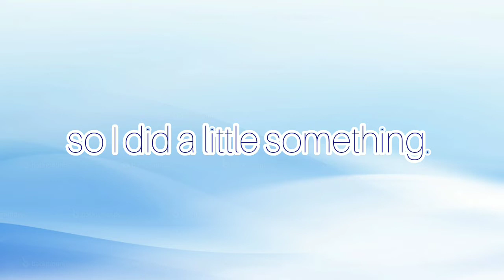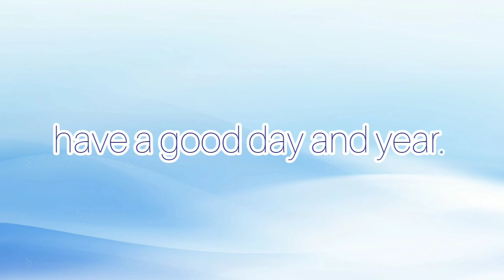I made Reyna art out of Viktoria Ridzel's art | gabsicle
hello open me please.

my name is Gabi and for today's video I made art of of the character from the Heroes of Olympus series, Reyna Ramírez-Arellano, from Viktoria Ridzel's art. on my channel, no hate and disrespect accepted, so please leave your hate comments to yourself.

thank you Viktoria Ridzel for making the lovely Reyna fanart used in this video

music used in this video:
Da Coconut Nut by Smokey Mountain
Pina Colada by A Silent Partner